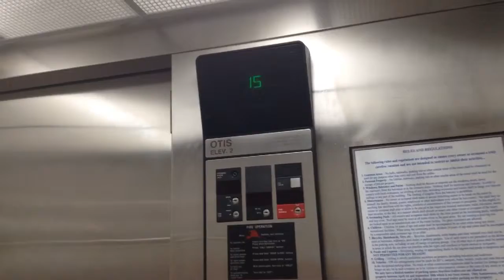My Trip to Myrtel Beach Vlog 1